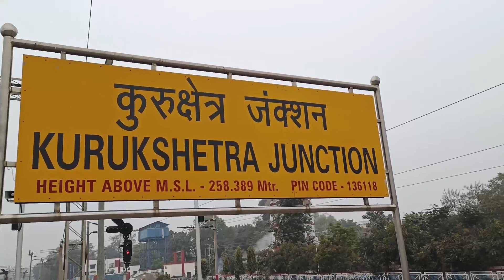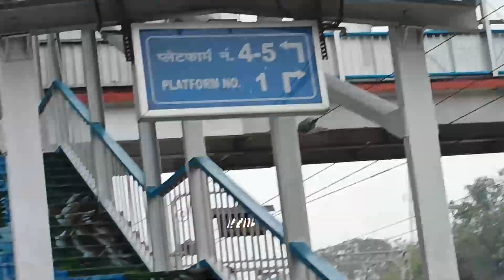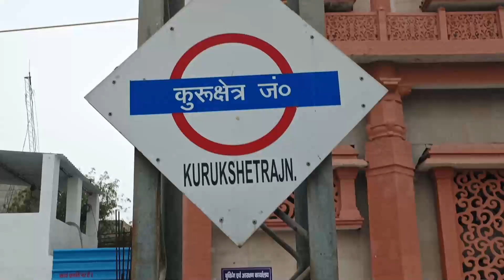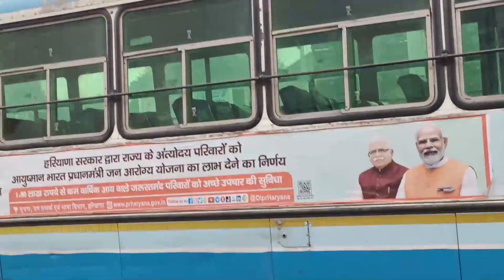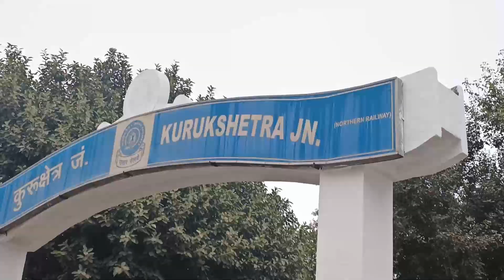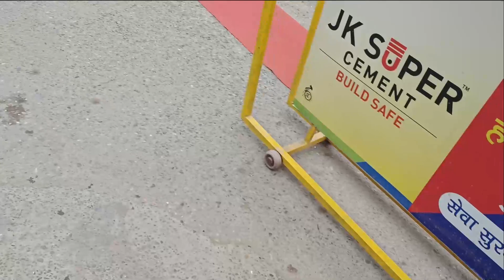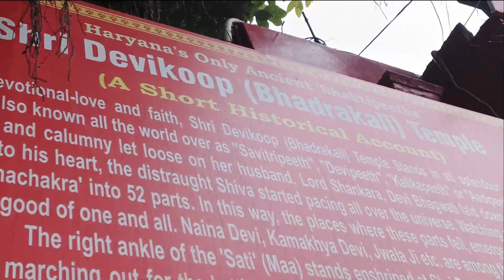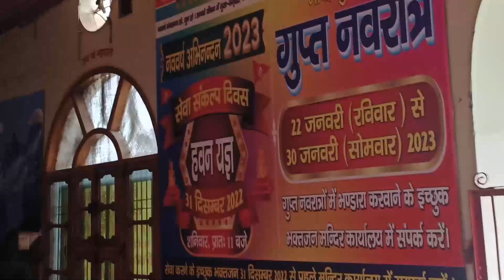कुरुक्षेत्र-शहर || KurukshetraCity in Haryana || MAHABHARATA|| known as Dharmakshetra PART -1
कुरुक्षेत्र-शहर kurukshetra is a city in the north Indian state of Haryana. It's known as the setting of the Hindu epic poem the "Mahabharata." The text's great battle is depicted in a large diorama at the Kurukshetra Panorama and Science Centre. West of the city, the town of Jyotisar is a pilgrimage site where, according to the "Mahabharata," the sacred "bhagavadgita Gita" scripture was first delivered.